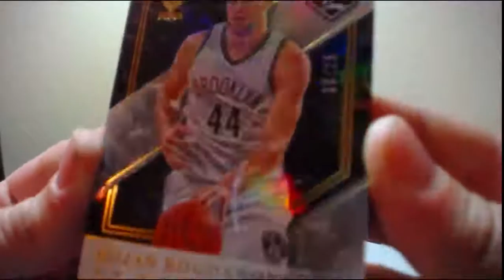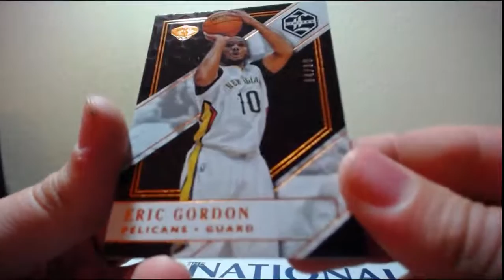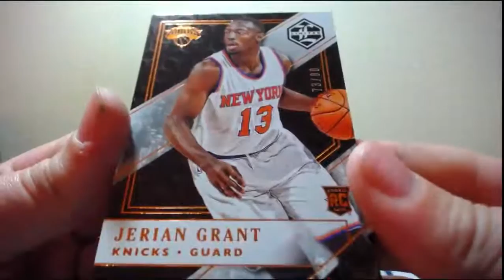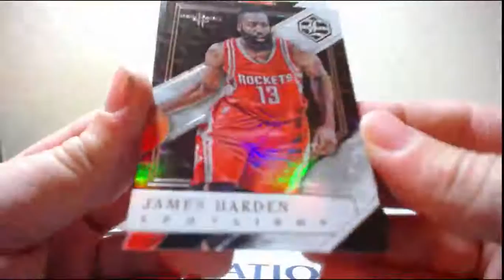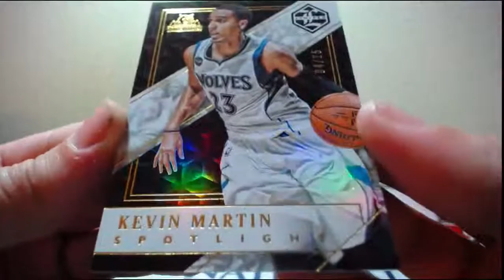2015-16 Panini Limited 6 Box Half Case Break Basketball 4-16-2016 (WOW AUTO MOJO PATCH)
2015-16 Panini Limited 6 Box Half Case Break Basketball 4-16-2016 (WOW AUTO MOJO PATCH)